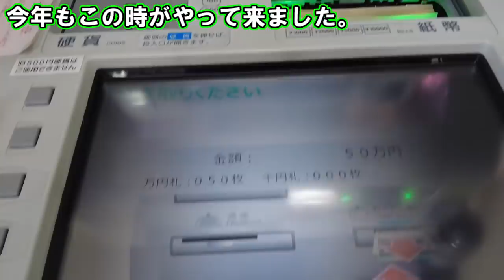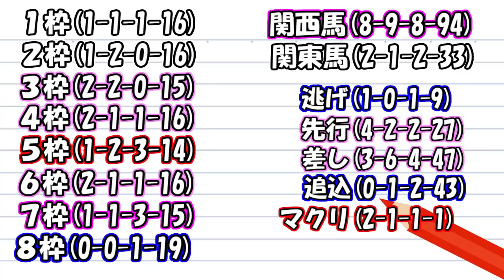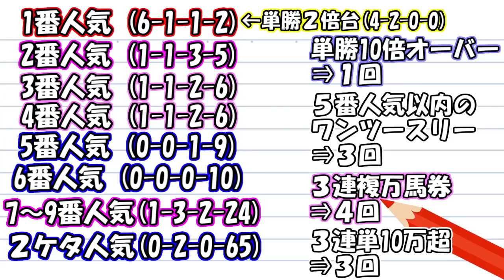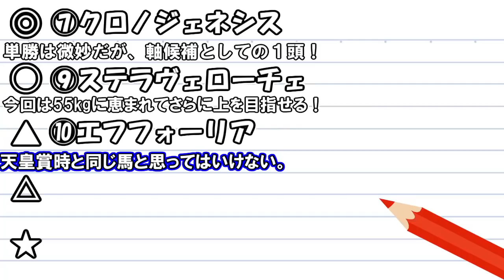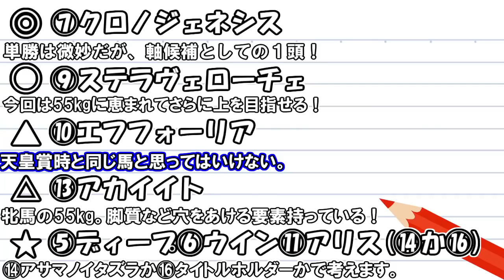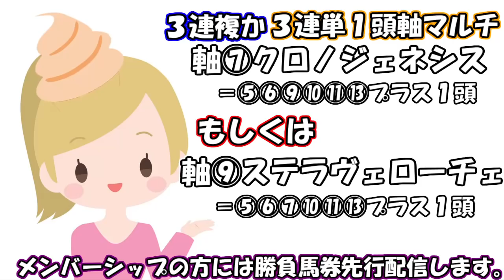【有馬記念は大勝負】競馬・有馬記念 2021 予想(阪神カップ的中で重賞6週連続的中！)ヨーコヨソー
・マイルCS3連単→ジャパンカップ単勝3連複→チャンピオンズカップ馬連→カペラS3連複→朝日杯FS3連単→阪神カップ枠連で重賞6週連続的中！！参考にした指数はこちら⇒
・今週は有馬記念勝負馬券を先行配信！本年38勝15敗で今週も有馬記念限定情報を配信予定！チャンネルメンバーシップはこちら

・ ソフトさんの競馬予想公式ブログはこちら！

・東京大賞典など地方競馬も情報満載! 地中海厳選レースはこちら！

今週は 有馬記念 阪神カップ 中山大障害 2021 予想動画をアップ予定！
来週は  ホープフルS 東京大賞典 2021 予想動画をアップ予定！